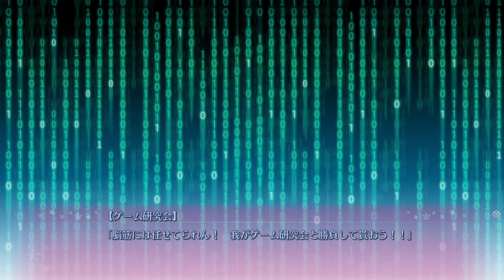【カナカナ親衛隊が話し合い(物理)を仕掛けてくる…！？】[歌奈√＃9] ざわの「PRIMAL×HEARTS(製品版)」実況プレイ【ま～まれぇど初見】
やべぇやつらすぎる

商品名 PRIMAL×HEARTS(プライマルハーツ)

ブランド名 ま～まれぇど

ジャンル ふたつの生徒会でてんてこまいな学園恋愛ADV
原画 さそりがため・芦俊・ここのか
SD原画 ここのか
シナリオ 吉川芳佳
CGチーフ ばんろっほ
音楽 solfa
主題歌 「primal」
作詞 天ヶ咲麗
作曲 橋咲透
歌唱 solfa feat.Ceui